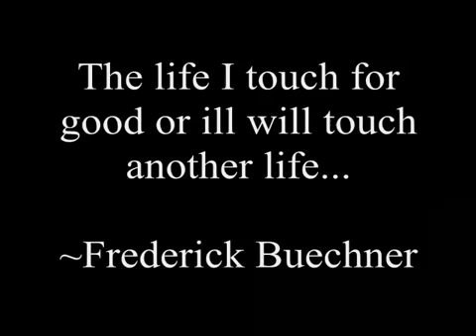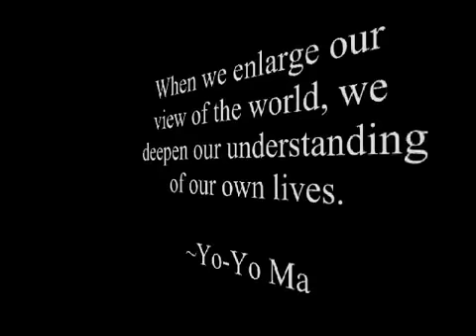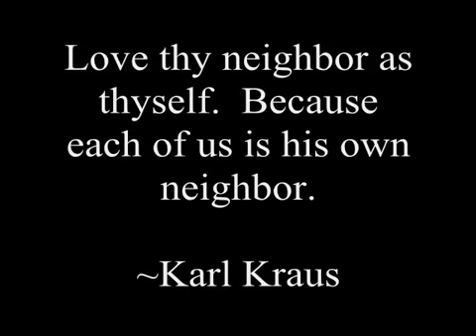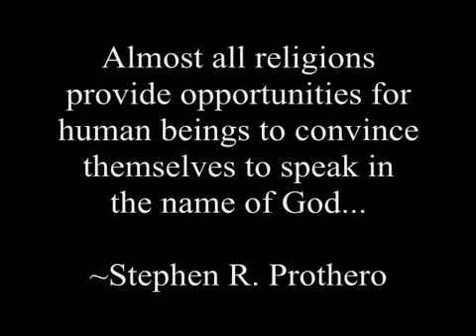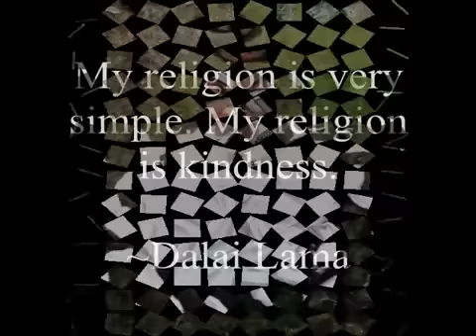My God is Love; My God is Peace!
This wonderful video was produced by my friend, dragonwhisperer1 on you tube (also go to http for more information). It is uploaded here with his kind permission for more people to watch, enjoy, and heal their wounds of separation.
"Ye are the flowers of one garden... the fruits of one tree; the leaves of one branch; this span of the earth is one country and mankind its citizens... Let not a man glory in this that he loveth his country, let him rather glory in this that he loves the entire universe." Baha'u'llah (1817-92)